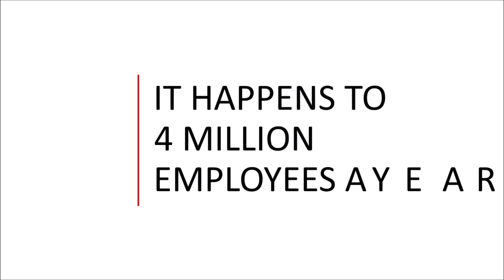Every Business Has It - Produced by R. Glenn Kelly Publications, Inc.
For more information on Grief in the workplace, go to

Buy the new book, Grief in the Workplace by R. Glenn Kelly @